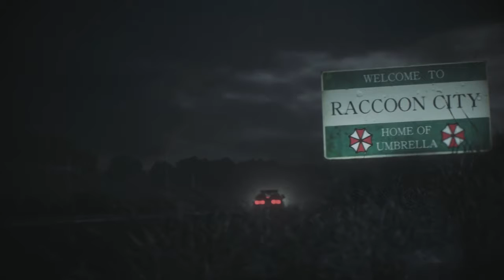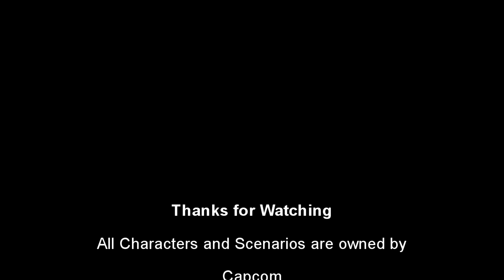Small Town Gamerz: Resident Evil 2 Part 1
We're Back!
Get Ready to get Evil, in the Resident